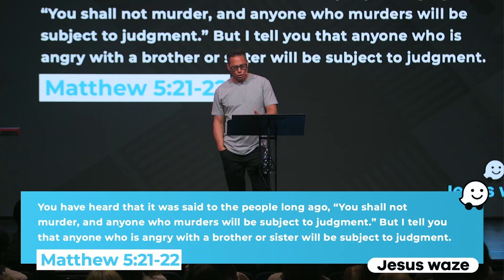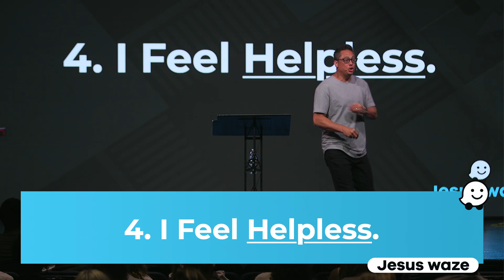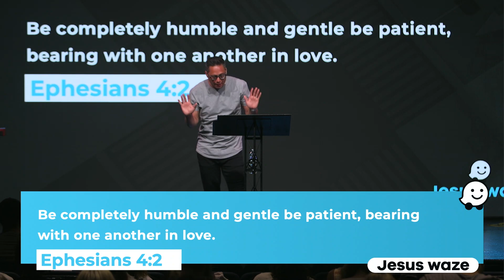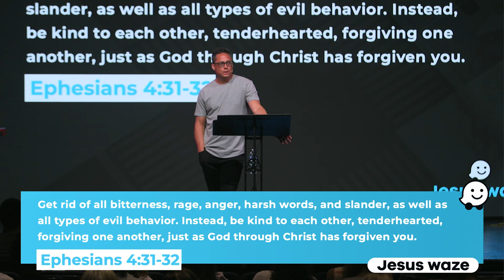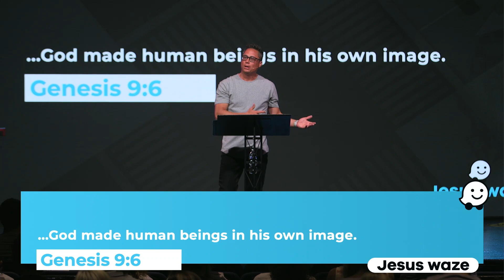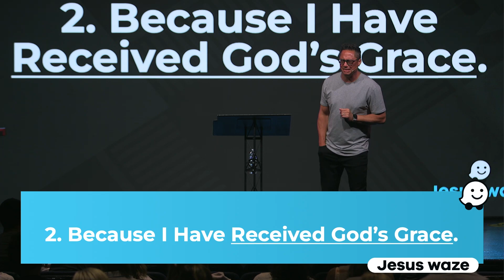Jesus Waze - Week 3 | Rusty Gerhart